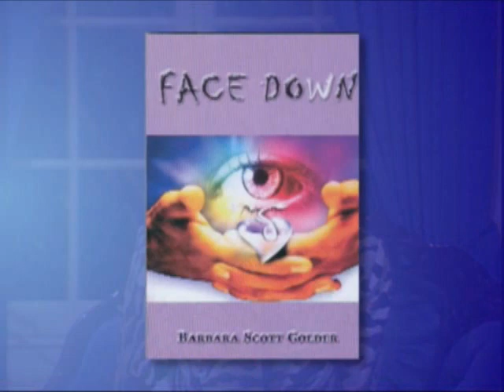1st Lady Barbara Golder's 2nd book: 'FACE DOWN!' -PRAYER! pt1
This is her new book: 'Face Down'   -You can purchase this awesome book by clicking on this web site in blue:
(You can also simply copy & paste the above link to YOUR computer address line up above and press 'enter')